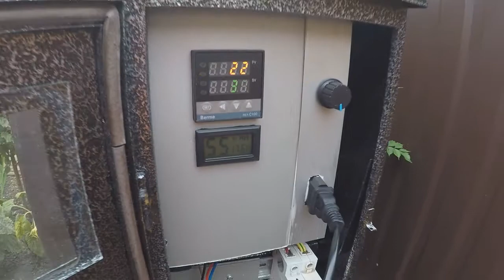Домашние сосиски вареные и копченые полный рецепт приготовления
Для приготовления сосисок Вам понадобится :
Фарш свиной предварительно посоленный (из расчета 9 гр нитритной соли и 9 гр. Поваренной соли  на 1 кг фарша) – 1 кг
Вода ледяная – 100 мл
Яйцо куриное – 1 шт
Перец белый – 1 гр
 Перец черный – 1 гр
Все ингредиенты хорошо перемешиваем, и набиваем с помощью колбасного шприца в сосисочную оболочку.  Далее, варим в некипящей воде при 80 град.цельсия 15 минут. Сосиски готовы.
По желанию домашние сосиски можно закоптить!